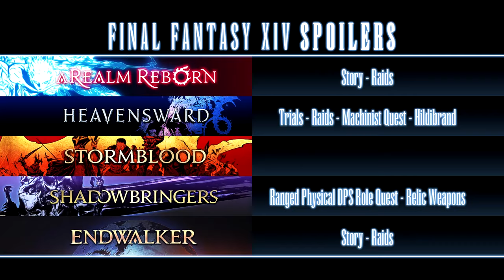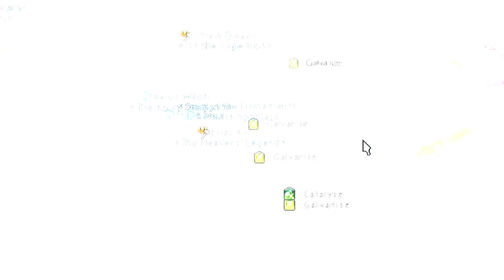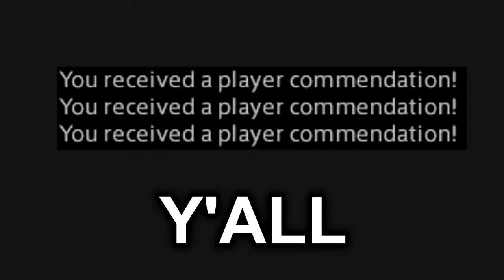XIV Clip Collection Part 4